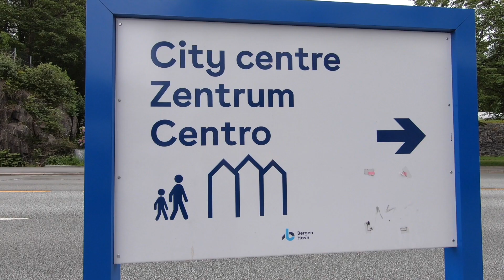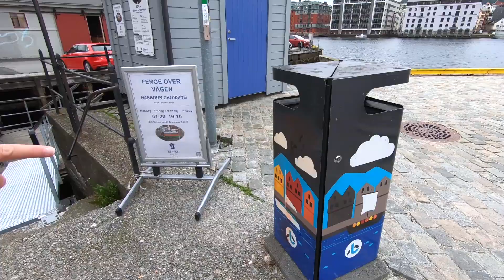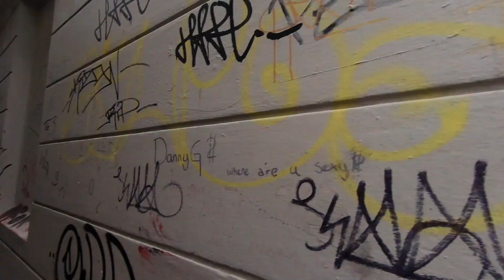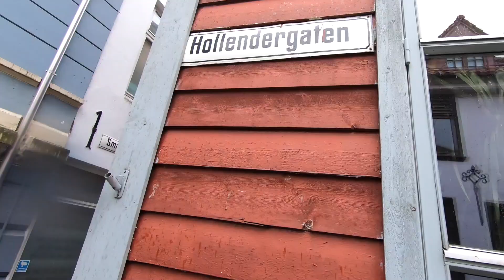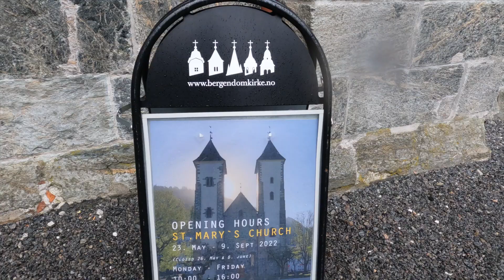The Charming Town of Bergen, Norway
This was our last stop on the Norwegian cruise, and it was one of the larger cities.  We enjoyed wandering through some of the older streets and buildings, and saw a little of the more modern part of the city on one side of the harbor, too.  It started to rain, which makes it a bit more challenging to film, so we started making our way back to the ship.  This seemed like it would be a fun place to see and explore for a longer stay.